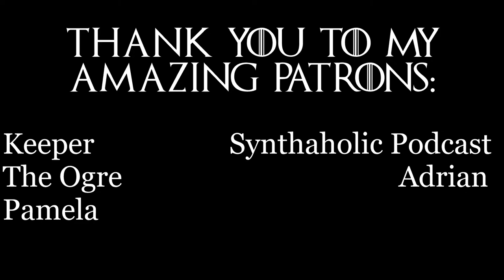In Defense of Daenerys... ( We Should Have Known)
The writing was on the wall but the internet exploded anyway. The theories have been out and there were indications that the mad queen was going to happen to us for years so... why does everyone seem to think that it came out of the blue? We should have seen this coming 9 years ago.
I'll point out where we should have seen it and why it makes all the sense in the world.
I ALSO WANT TO MAKE THIS CLEAR, I AM NOT DEFENDING DANNY'S ACTIONS! I AM NOT SAYING THAT SHE GET'S A PASS. I'M SAYING THAT SHE'S INSANE, WHAT SHE DID WAS MONSTROUS AND SHE COMMITTED ATROCITIES. PLEASE DO NOT MISCONSTRUE MY RANT AS DEFENDING HER HERSELF, ONLY THE DECISION TO MAKE THE MAD QUEEN HAPPEN AT ALL.